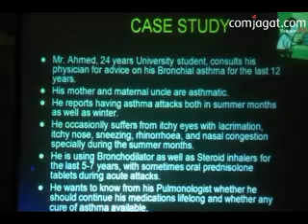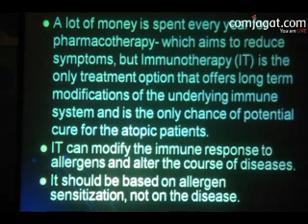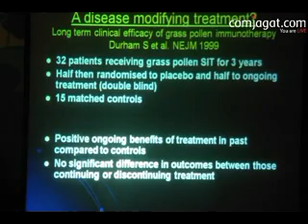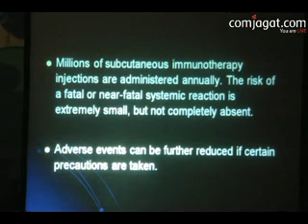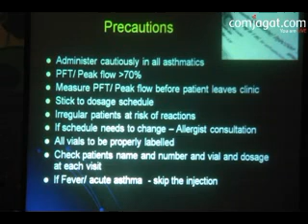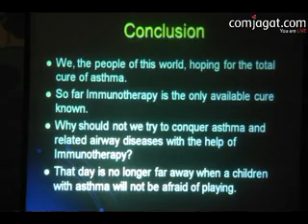World Asthma Day - 2011 Celebration & Annual Scientific Conference on Asthma & COPD ( 2 / 9 )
World Asthma Day - 2011 Celebration & Annual Scientific Conference on Asthma & COPD
Venue:Ruposi Bangla Hotel (Former Dhaka Sheraton)